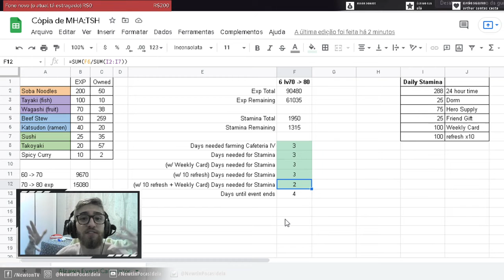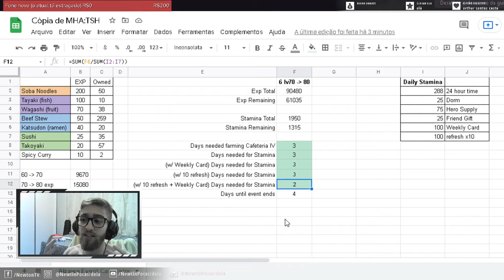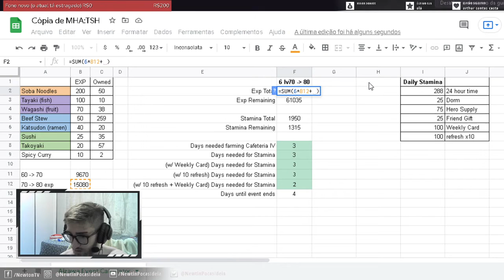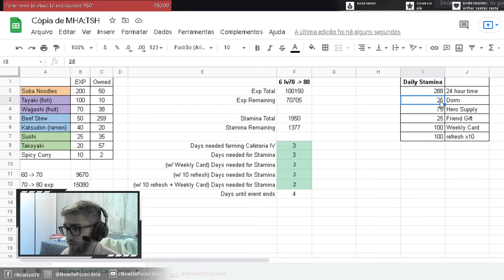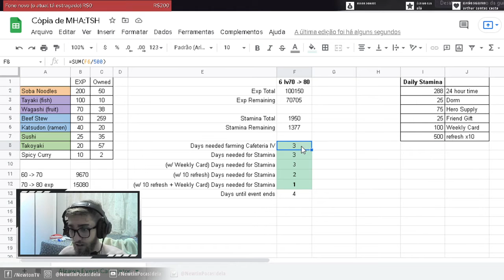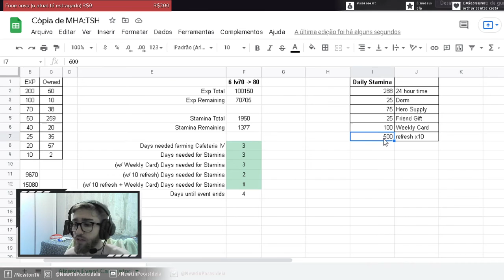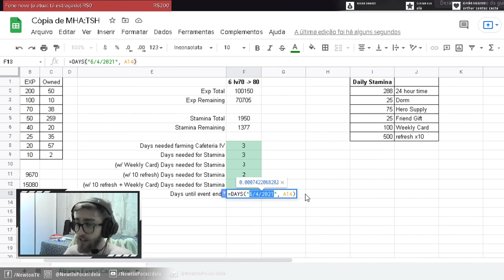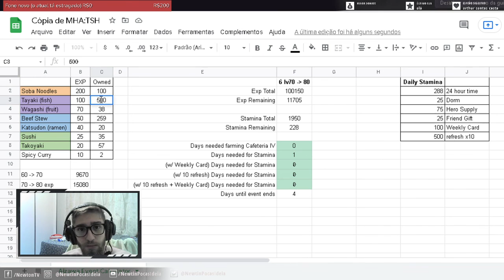COMO SABER SE VOCÊ CONSEGUE PEGAR O AIZAWA A TEMPO - TUTORIAL DA CALCULADORA PRONTA DO AIZAWA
Este vídeo é um tutorial que vai te entregar uma CALCULADORA PRONTA, para te ajudar a calcular se você consegue pegar o Aizawa no evento do MHA: The Strongest Hero a tempo, por mais rápido que seja ou não, porém, você precisa saber usar esta calculadora para que não haja erro, então, assista ao vídeo cautelosamente para aprender a calcular e comente caso haja alguma dúvida.

ASSISTA O VÍDEO PARA APRENDER A USAR A TABELA E FAZER OS CALCULOS CERTOS ANTES DE IR DIRETO NO LINK.

DADOS EM TEMPO REAL
ÚLTIMO INSCRITO:Claudio moreira
META DE SUBS (TEMPO REAL): 100% 5.66K/0
ÚLTIMO MEMBRO DO CANAL:
ÚLTIMO DOADOR:

My Hero Academia: The strongest hero foi lançado há pouco tempo e já conta com vários jogadores, apesar dos problemas nos servidores, o jogo está muito divertido. Possuindo um PVP em tempo real, com heróis com individualidades, habilidades e combos diferentes. Tentarei trazer sempre um tutorial sobre como jogar bem, ou como melhorar sua conta de forma eficiente sempre. Espero que gostem!